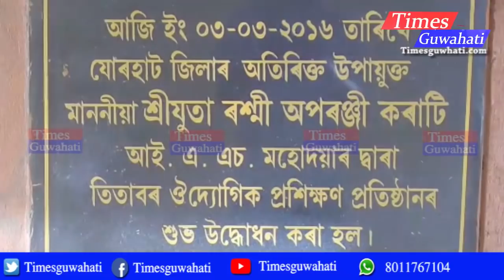Titabor ITI college situation from 2016